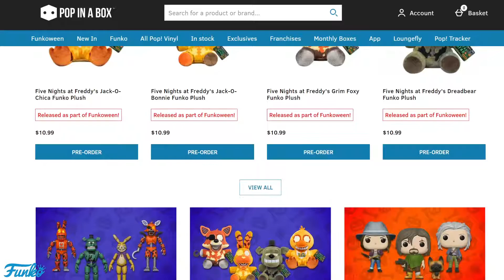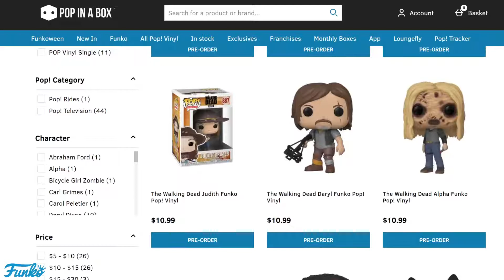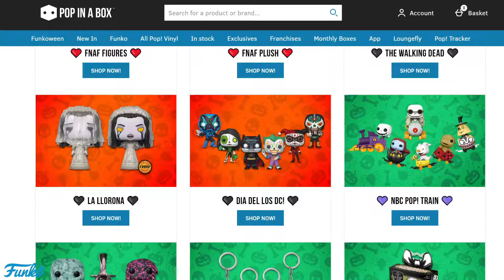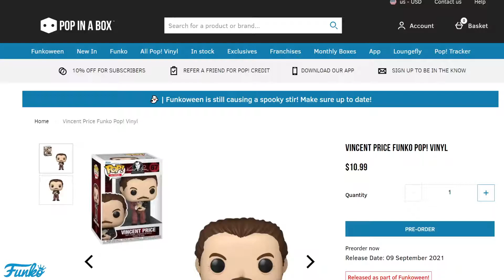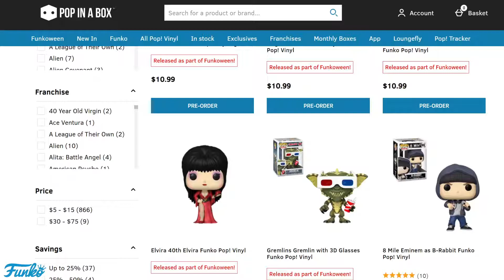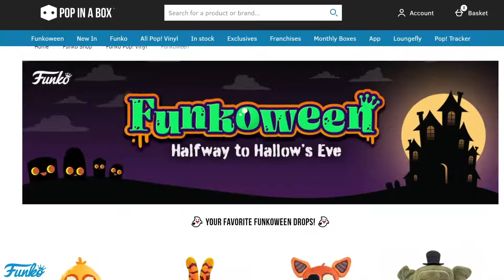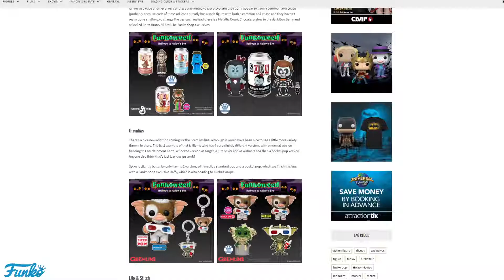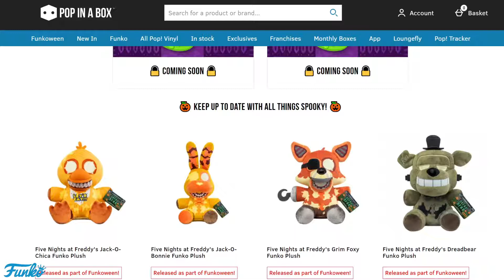Funkoween 2021 - Day 1 & 2 Recap! (BrightBurn, Micheal Myers, Grimlin, The Walking Dead + MORE!)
Funkoween keeps on giving us tons of new Funko pops when it comes to horror, scary, creepy and overall thrilling to preorder since it's half way to Hallow's Eve! So sit back and enjoy!

Video title 1 - *NEW* UPDATE SECRETS in Fortnite! LOKI Arriving in Fortnite! Season 7 - Theories & Ideas